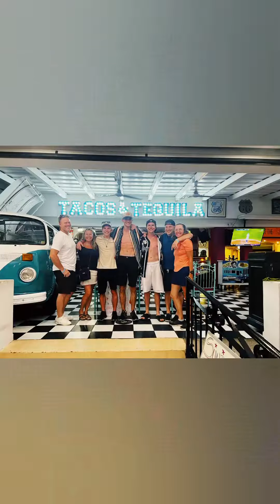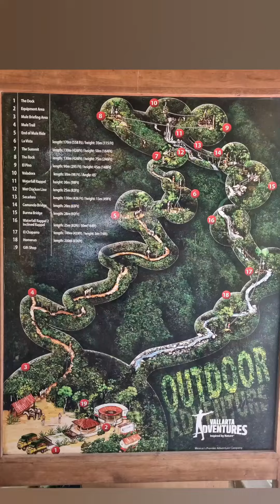Travel Vlog Eps 1: Puerto Vallarta Trip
Our first week in Puerto Vallarta was in a fantastic home exchange right in the hotel zone and you can see the detailed video showing that here, along with details of how home exchange works to travel

The 2nd week, we spent at Vallarta Gardens, which is a beautiful resort but a bit far away. Also - a word of caution - avoid the sales people here as they will tell you anything to make a sale, even if it not at all true.

In the next VLOG, I will show details of a fantastic adventure we did in Puerto Vallarta - including a Roller Coaster Zipline! Also there I will give tips on how to save money on your Puerto Vallarta trip.